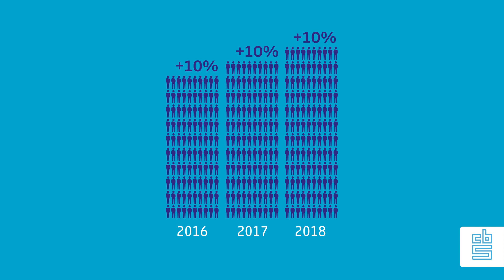Wat zijn 'snelle groeiers'?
Het aantal snelgroeiende bedrijven is in 2017 verder gestegen tot bijna 8 500. Wat snelgroeiende bedrijven zijn en in welke bedrijfstakken ze te vinden zijn vertelt Marjolijn Jaarsma in deze video.